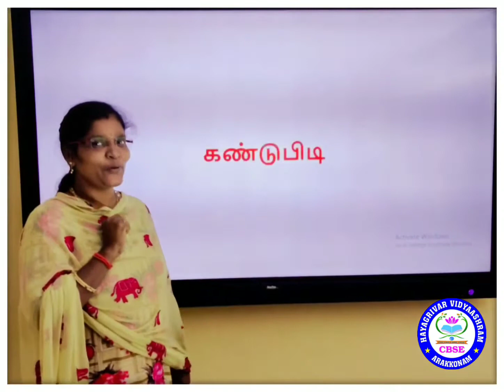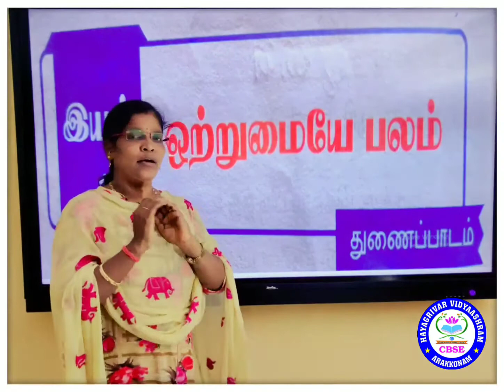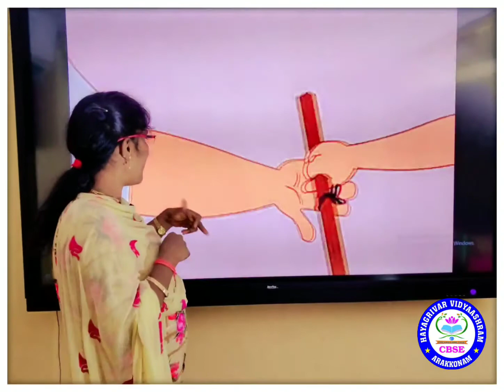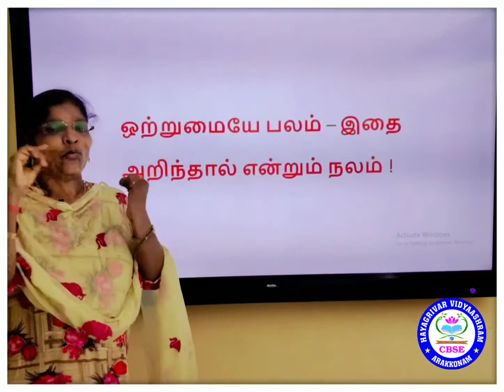Tamil | Gr-5 |Unit-1| Ln-3 Otrumaiye balam | NCERT | HAYAGRIVAR VIDYAASHRAM(CBSE) ARAKKONAM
HAYAGRIVAR VIDYAASHRAM (CBSE) ARAKKONAM